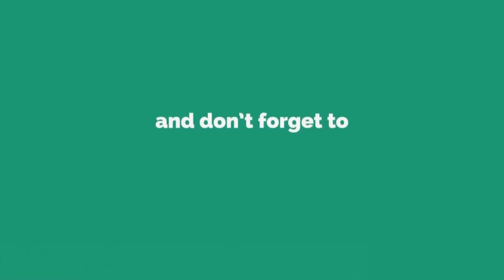Chronic Fatigue Syndrome Dr Kelkar Sexologist Psychiatrist Mental Illness Depression Hypnotherapist